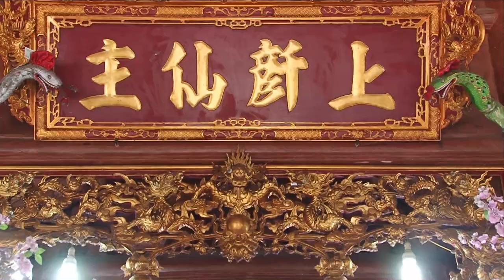Thanh Long Cùng ekip Dâng Văn Chúa Bà Đông Cuông Tại Đền Đông Cuông Linh Thiêng , 36 Giá Mới Nhất